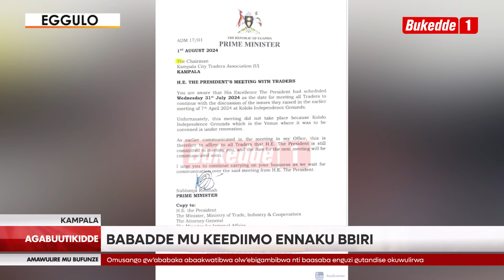Agabuutikidde Emirimu gizzeemu okukwajja mu kibuga Kampala Abasuubuzi basazizaamu akeediimo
Emirimu gizzeemu okukwajja mu kibuga Kampala oluvannyuma lw’abasuubuzi okusazaamu akeediimo kaabwe. Kidiridde ensisinkano gyebabaddemu ne ssaabaminisita Robinah Nabbanja olunaku olw’eggulo. Abasuubuzi boogedde okusoomozebwa kwebayitamu.